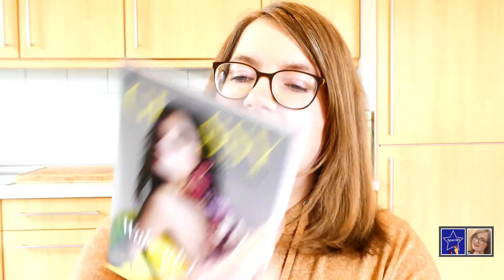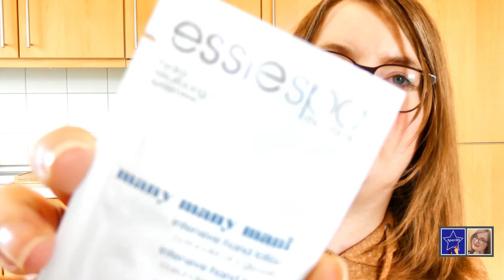Kär´s Unboxingtime I Glossybox April 2021 I Leider etwas gefloppt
heute kommt das Unboxing zur Glossybox vom April 2021 und da ist so einiges leider schief gelaufen. Aber seht selbst.

Allgemein gilt:
Wenn Euch dieses Video und mein Kanal gefällt, dann...

Liebe Grüße Eure kaerr93

Folgende Produkte habe ich im Video verwendet und
selbst gekauft: (Unbezahlte Werbung)

Die Produkte sind trotzdem frei und nach meiner Meinung bewertet!

Musik die ich verwendet habe:
Daxten - In the clouds
Craig Reever - Special about you
Onda Norte - Vegas
Hell Nasty - Ride again

Wenn Du es bis hierher geschafft hast zu lesen,
dann kommentiere doch bitte unter dem Video mit
den kärstyle Emojis 💄✌